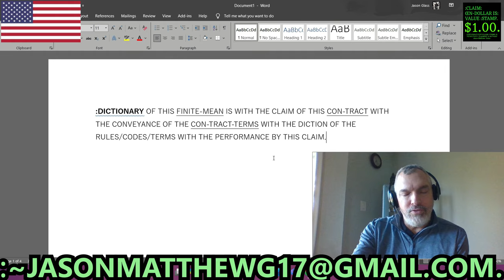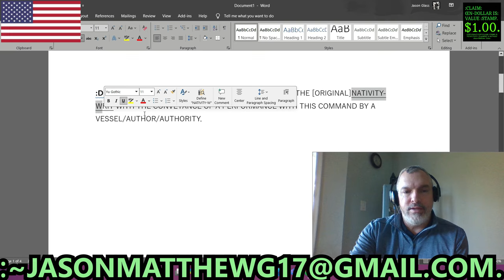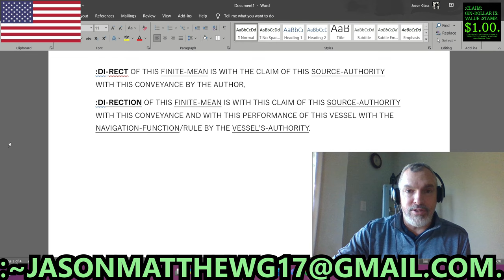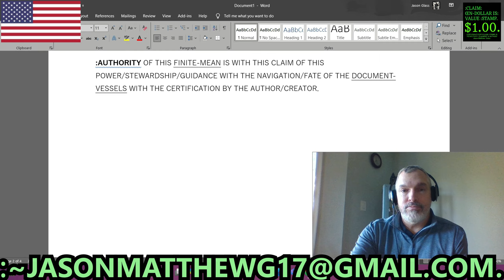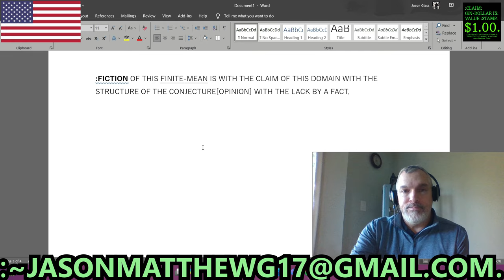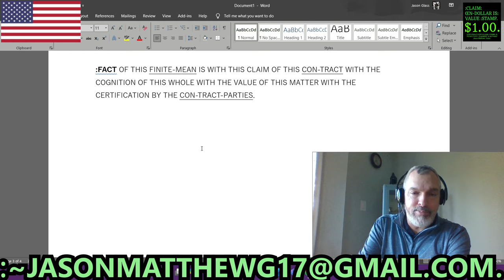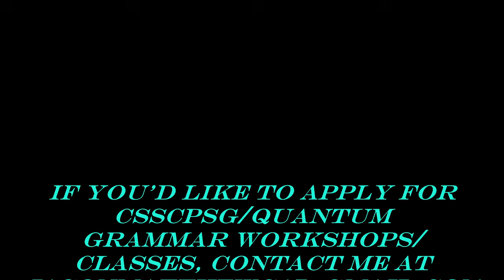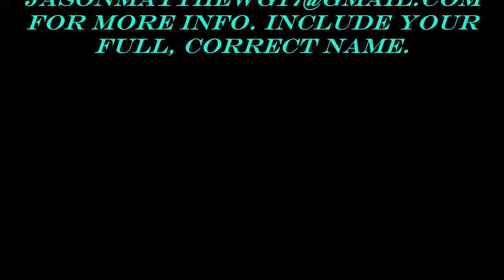:[IMPORTANCE OF THE]C.-S.-S.-C.-P.-S.-G.-DICTIONARY.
FOR THE [IMPORTANCE OF THE]C.-S.-S.-C.-P-S.-G.-DICTIONARY.
:~1– FOR THE FUNCTION-CLAIM OF THIS VIDEO IS WITH THE SHARE OF THE KNOWLEDGE WITH THE CREATION-MECHANICS OF THE C.-S.-S.-C.-P.-S.-G.-DICTIONARY WITH THIS PEACEFUL-VOLITION/NEUTRAL-CONVEYANCE OF THIS CLAIMANT/VIDEO-CREATOR/TUTOR WITH THE Jason-Matthew BY THE Glass.
:~2– FOR THE ŒTI-CLAIM OF THE BRACKETS[and italics, parenthesis, quotations] IS WITH THE FUNCTION OF THE COMMUNICATION WITH THE EASE OF THE CONVEYANCE WITH THE FRAME OF THE [fiction-english-babble]LANGUAGE WITH THIS CONSIDERATION OF THIS CLAIMANT/VIDEO-CREATOR/TUTOR WITH THE Jason-Matthew BY THE Glass.